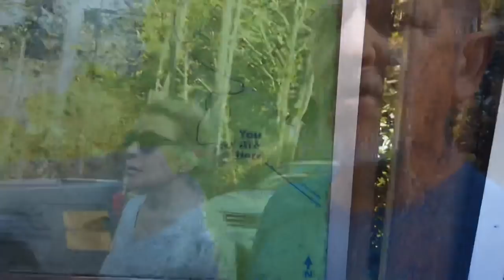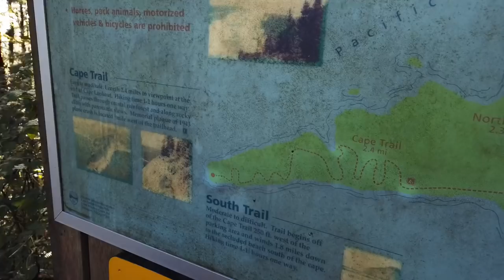YOU’VE HEARD OF HIKING WITH DOGS? HOW ABOUT HIKING WITH WHALES? 🐳 🐋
It’s not every day you can hike out to a point in Oregon with whales swimming beside of you. But it does happen!

Cape Lookout State Park near Oceanside, Oregon has awesome trails. Even without the whales.  But on this day in late September we make the almost 5-mile hike out to the end of Cape Trail and our reward was seeing dozens of whales as they fed on baitfish.  This is currently our most favorite hike ever.  One may top it someday, but nothing has so far. What a hike!

Many ask us about the things we use in our van so we’ve listed those here.  We’re in no way suggesting that you run out and buy these items but if you see something we’re using and think, “Hey, I could use that”... then here are the links to do so.
🛒 How We Have Filtered Drinking Water In The Van
🛒 The Water Hose We Use
🛒 RV Water Filters We Use
🛒 Whole-RV Water Filters We Use
🛒 Sunavo Portable Induction Cooktop
🛒 Copper Chef Black Diamond Pans

👉 Note: each of these is an affiliate link, meaning we will make a small commission on the purchase... which helps us a lot and costs you nothing more than clicking our link when you buy... so win, win!

✅ Most of  our footage is shot with DJI Osmo Pocket, iPhone X, iPhone 8 and Sony DSHX80 and a6400 cameras

✅ Our Equipment:
Our RV: 2019 Winnebago Travato 59K
Our SUP: BOTE Rackham Aerobote and BOTE HD Aerobote
Our VLOGGING Cameras: DJI Osmo Pocket and SONY a6400 / SONY DSCHX80
Our Editing Software: Final Cut Pro X

✅ About Us:
We are Owen and Lynn Poteat and Maggie. We travel the country in our Winnebago Travato 59K camper van and try to document what we see and experience at destinations we've always dreamed of going to.  We love the water and our trips seem to always be centered around having fun on the water... either fishing or just paddling around enjoying the wildlife from our BOTE inflatable Stand Up Paddle Boards.